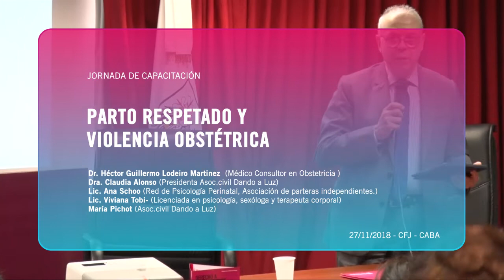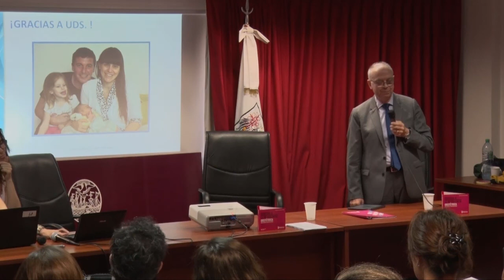Dr. Guillermo Lodeiro - Jornada de Capacitación sobre "Parto respetado y violencia obstétrica"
El 28 de noviembre de 2018, se realizó la Jornada de Capacitación sobre "Parto respetado y violencia obstétrica", organizada por el Programa Contra la Violencia Institucional, el Programa de Salud y la Dirección de Capacitación del MPD y por el Centro de Formación Judicial (CFJ). De la misma participaron Magistrados/as, Funcionarios/as y Empleados/as del Ministerio Público de la Defensa de la Ciudad y de todo el Poder Judicial.